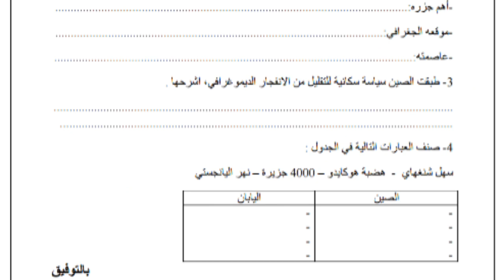نماذج فروض الفصل الثاني مع الحلول في التاريخ والجغرافيا لتلاميذ السنة الثانية متوسط